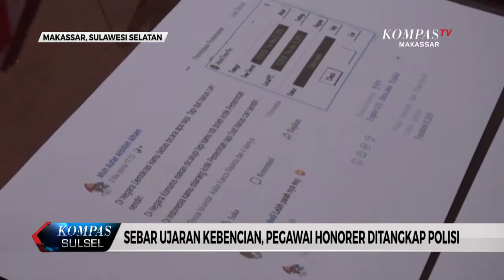SEBAR UJARAN KEBENCIAN, PEGAWAI HONORER DINSOS PEMPROV SULSELDITANGKAP POLISI